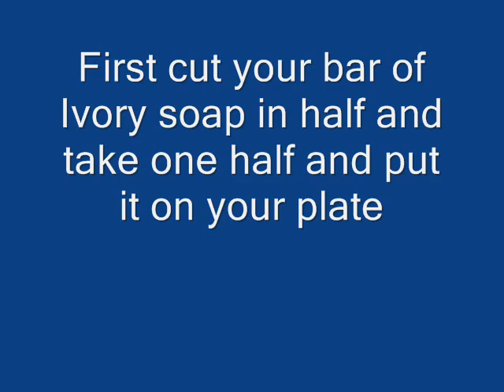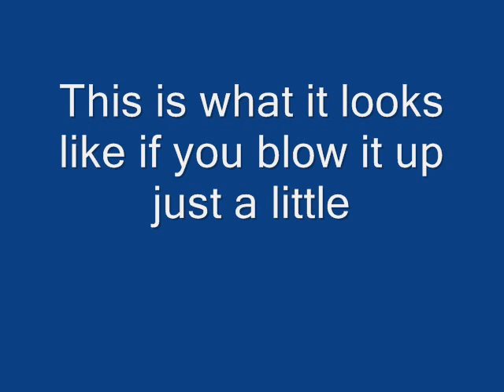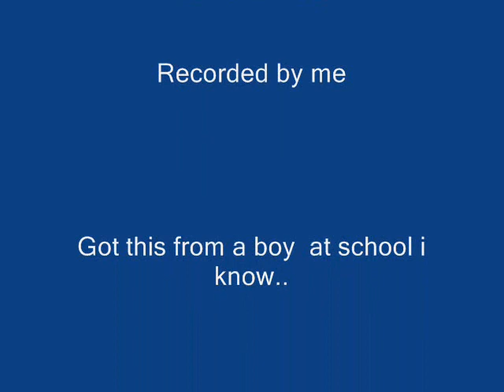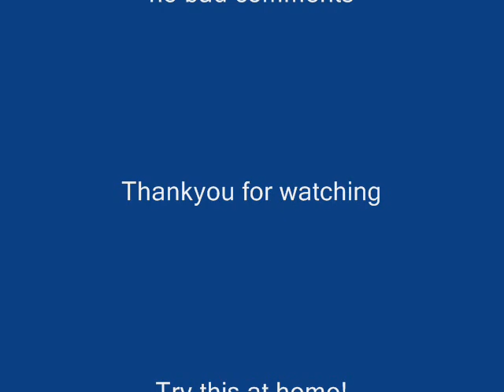Ivory soap in microwave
i put some ivory soap in a microwave and it does some cool things..